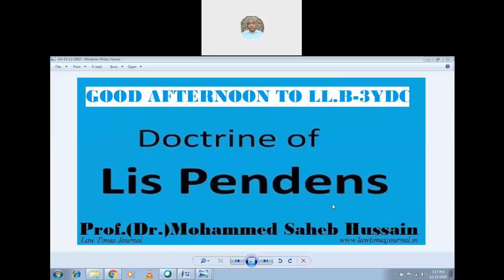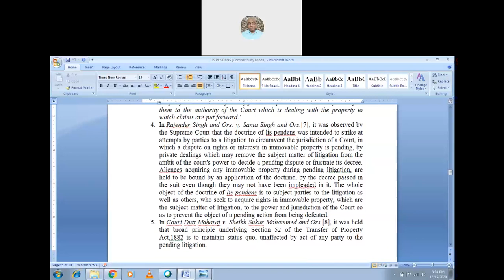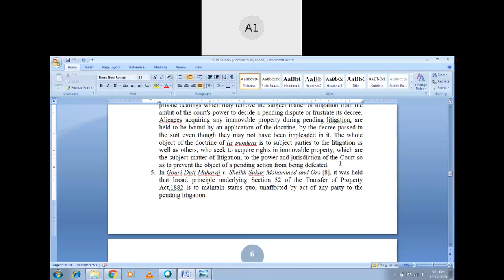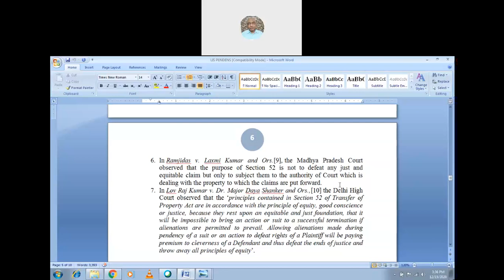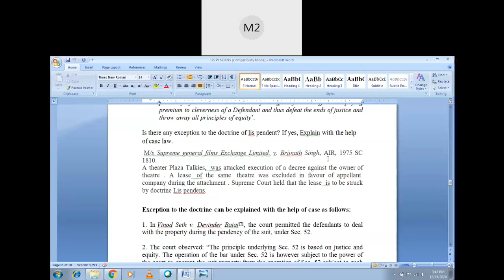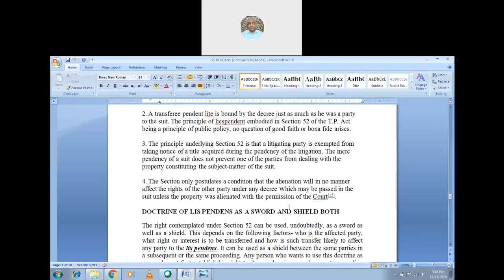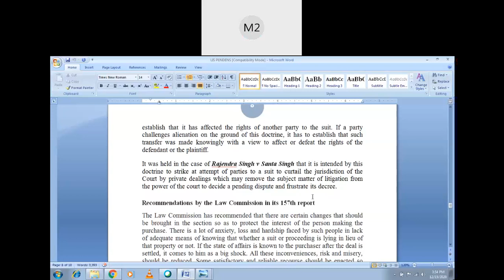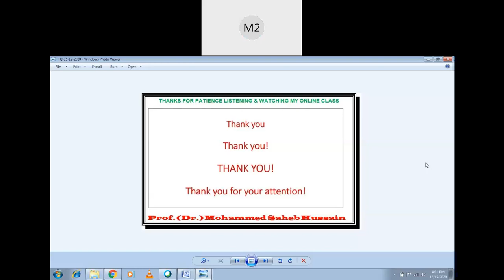15-12-2020 Online class deals about Doctrine of Lis Pendens completed from 3 15 pm to 4 00 pm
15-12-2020 Online class deals about Doctrine of Lis Pendens completed from 3 15 pm to 4 00 pm